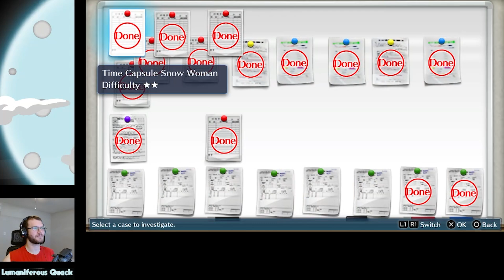Digimon Story Cyber Sleuth Part 45: Sakura a Runaway?